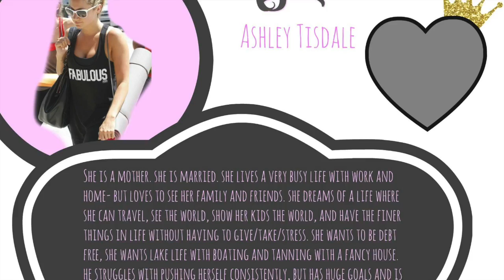day 2 social media bootcamp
This video is about day 2 social media bootcamp